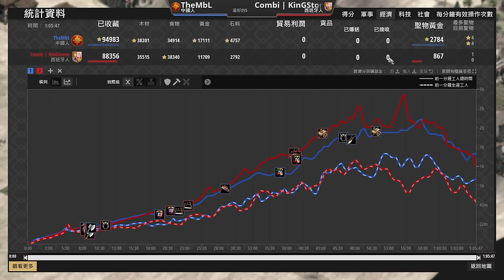【世紀帝國2決定版】MBL中國連弩正面硬鋼火炮大軍！大衝車超高效率都更｜西班牙 vs 中國